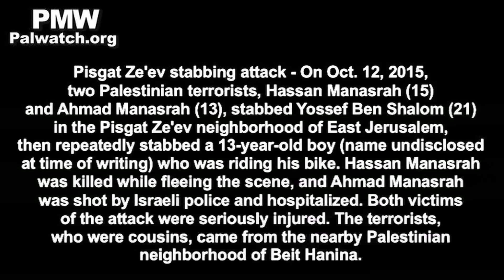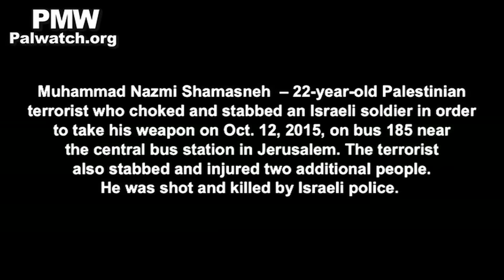PA TV falsely portrays terrorist murderers as innocent victims killed by Israel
Official PA TV host 1: "Yesterday [Oct. 12, 2015] was a sad and bloody day in occupied Jerusalem: 3 Martyrs were executed [by Israel] in cold blood (i.e., terrorists who murdered 3). The photos and videos posted by activists on social media showed the cruelty and racism of the occupation as it deals with [Arab] residents of Jerusalem. The pretext is ready [in advance], the Israeli media is ready [in advance], and the Israeli version, security-wise and politically, is ready: a stabbing attempt... When the settler, the policeman, and the border policeman may suspect that they are trying to carry out a specific action, the shooting and the Israeli version are ready [in advance]..."
Official PA TV host 2: "Anyway, in the end, these are executions of [Arab] citizens. The Arab is constantly exposed to cold-blooded murder for no reason, only because he is an Arab resident of Jerusalem..."
Official PA TV host 1: "The Israeli version is always fabricated and false. Yesterday morning at the Lions’ Gate, Martyr Al-Khatib (i.e., terrorist who stabbed 1) was executed... The most recent Martyr, yesterday at a bus station, was also executed in cold blood..."
Official PA TV host 2: "Yesterday it was clear in one of the videos. After the assassination of one of the Martyrs, they [the Israelis] asked about the knife: 'Where is the knife?' There was a settler who pulled out a knife. They [the Israelis] have the knives ready in case they target someone. They have the knives ready."
[Official PA TV, Oct. 13, 2015]

Pisgat Ze'ev stabbing attack - On Oct. 12, 2015, two Palestinian terrorists, Hassan Manasrah (15) and Ahmad Manasrah (13), stabbed Yossef Ben Shalom (21) in the Pisgat Ze'ev neighborhood of East Jerusalem, then repeatedly stabbed a 13-year-old boy (name undisclosed at time of writing) who was riding his bike. Hassan Manasrah was killed while fleeing the scene, and Ahmad Manasrah was shot by Israeli police and hospitalized. Both victims of the attack were seriously injured. The terrorists, who were cousins, came from the nearby Palestinian neighborhood of Beit Hanina.

Mustafa Al-Khatib – 18-year-old terrorist who tried to stab a soldier near the Lions Gate of the Old City of Jerusalem on Oct. 12, 2015 and was shot and killed by Israeli police.

Muhammad Nazmi Shamasneh  – 22-year-old Palestinian terrorist who choked and stabbed an Israeli soldier in order to take his weapon on Oct. 12, 2015, on bus 185 near the central bus station in Jerusalem. The terrorist also stabbed and injured two additional people. He was shot and killed by Israeli police.